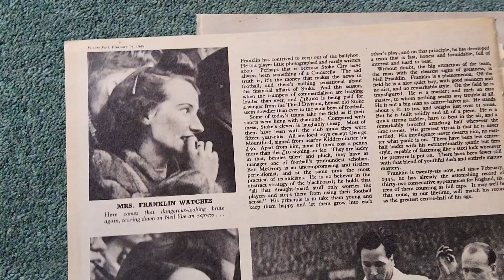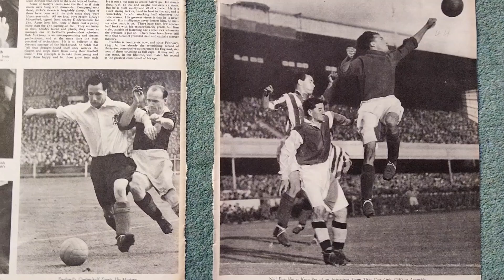Neil Franklin Stoke City magazine article 1949 football